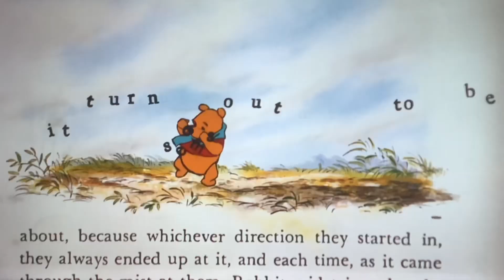Thanksgiving MV: Ode to a Hat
Song: Ode to a Hat

Song from: House of Mouse: Mickey vs. Shelby and Mickey’s Magical Christmas: Snowed in at the House of Mouse

Sung by: The Mad Hatter (Corey Burton)